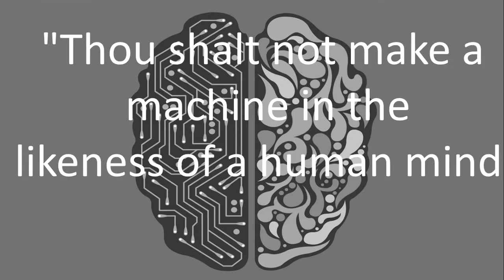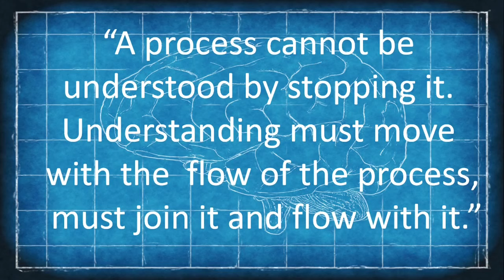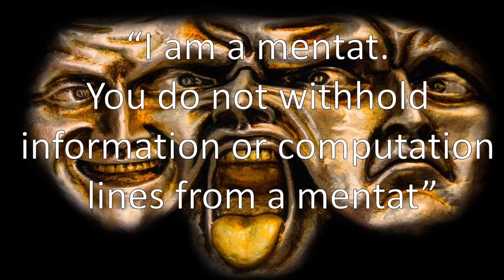Dune Universe Introduction Mentats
What are Mentats in the Dune Universe and what function do they serve. How do they fit into the universe after the consequences of the Butlerian Jihad. Who was the first Mentat? Who do they work for, what roles do they take up. What are the different ranks they must work through to be fully trained. What other forms of Mentat are there in Dune that work for the more corrupt houses, what limits are placed on them.